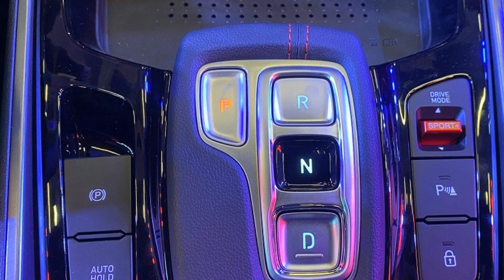NEW Hyundai Lafesta N Line 2023 trình làng - chính thức chốt giá bán tại Trung Quốc | THẾ GIỚI XE360